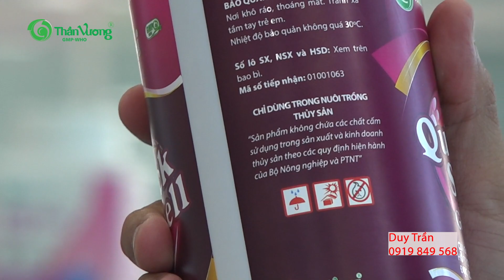GIẢI PHÁP CHỐNG ĐỤC CƠ - CONG THÂN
nuoi tom cong nghe cao